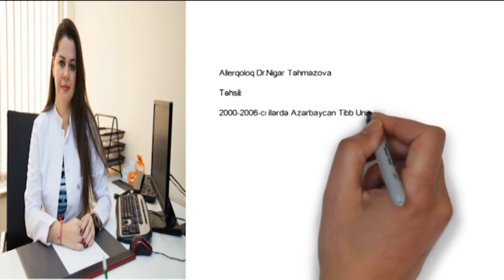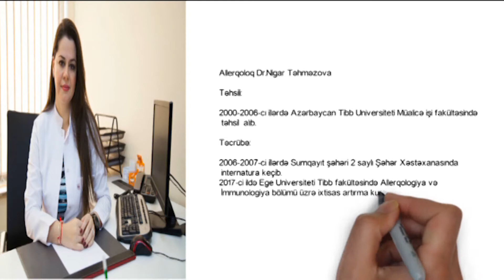Mövsüm allergiyaları nədir?